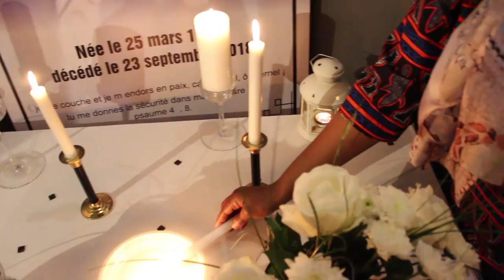Veillée à paris de Papa TIENTCHEU EMO Casimir